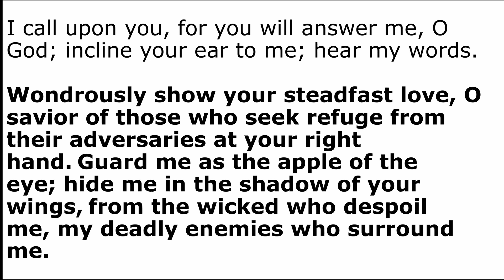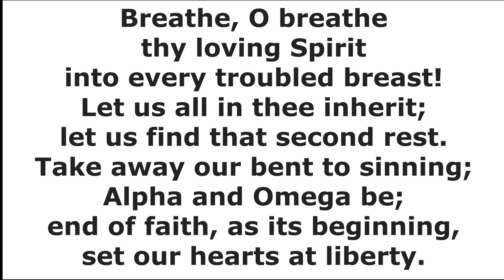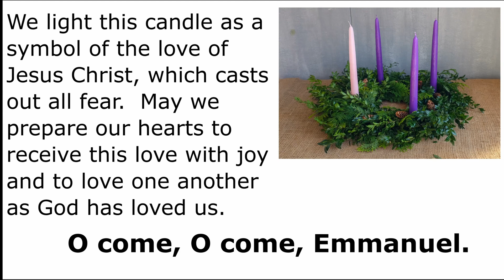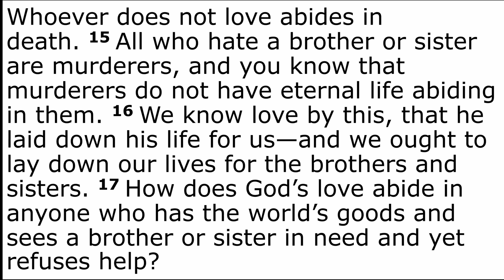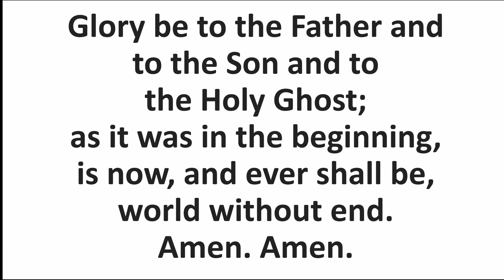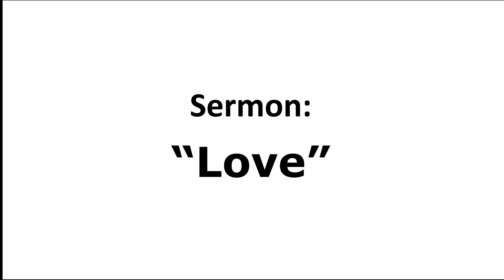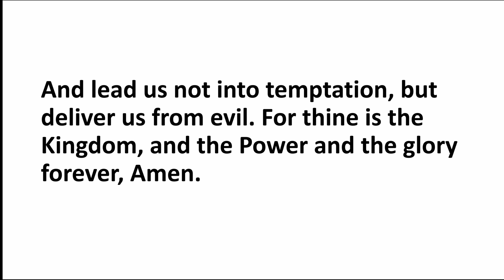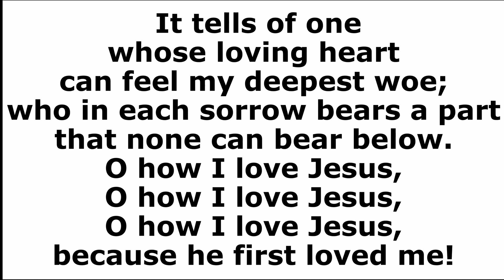Love 12 18 22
Pastor Bruce talks about 1 John 3:11-24, God's love for us, our love for others, and loving ourselves.